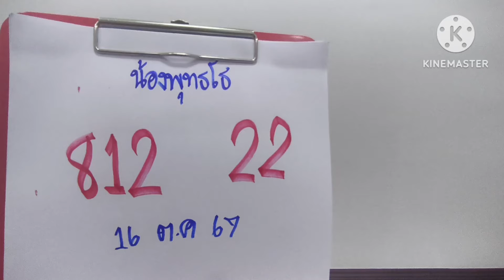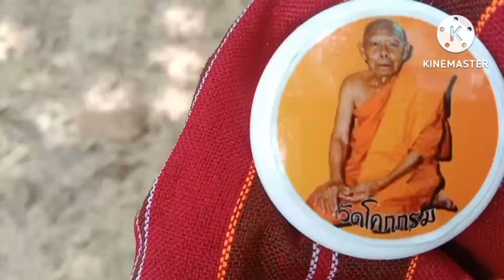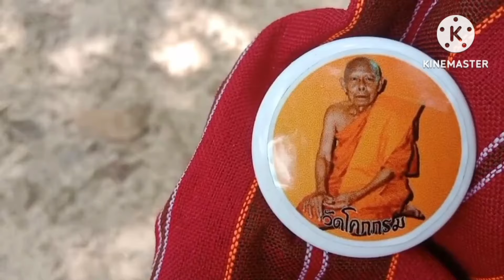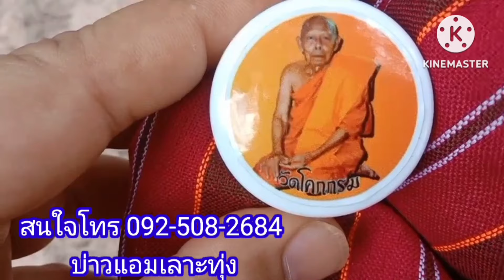กุมารทองอยากกินน้ำแดงบอกเลข 3 ตัวรวยแน่16ตค67น้องพุทธโธ